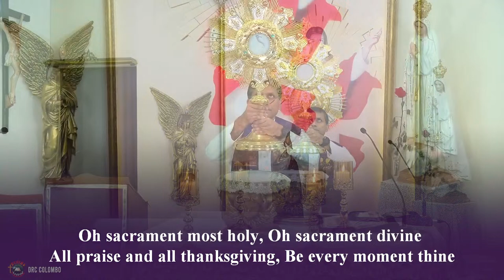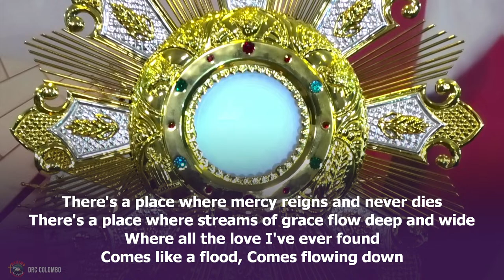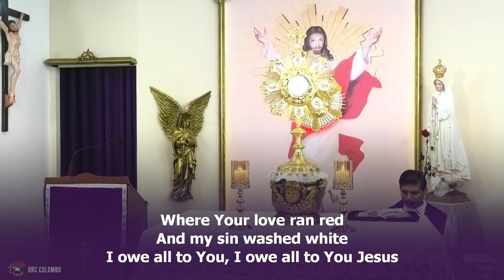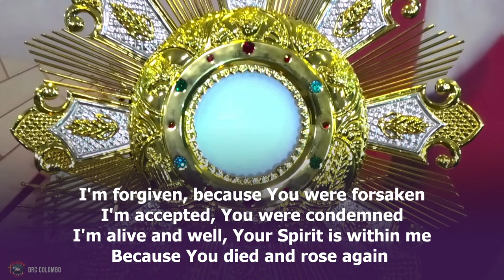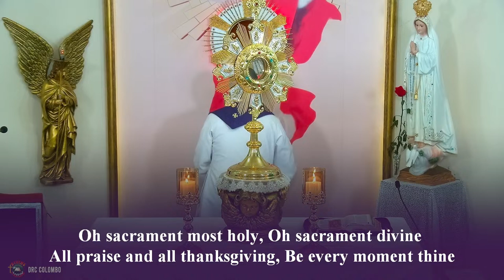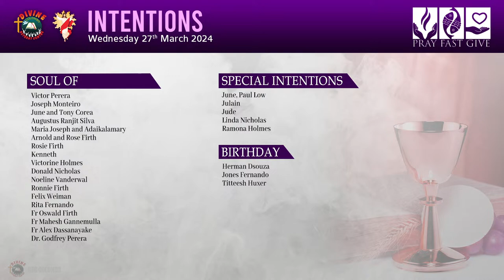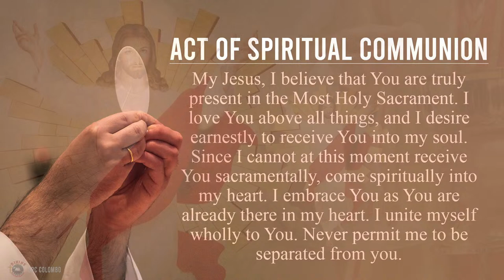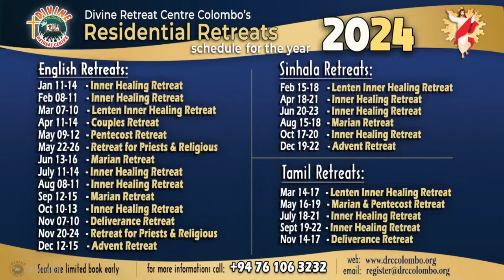(LIVE) DAY - 4,7 Sacred Sayings of Jesus; '..why have you forsaken Me?..' | Wed | 27 Mar 2024 | DRCC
Click this link above:

Daily Reading for Wednesday March 27, 2024
Reading 1, Isaiah 50:4-9
Responsorial Psalm, Psalms 69:8-10, 21-22, 31, 33-34
Gospel, Matthew 26:14-25

If you are blessed by this Healing Adoration, Reflection and Holy Eucharist Celebration even in a small way, share this experience by sending the link to your friends and family. Thank you!